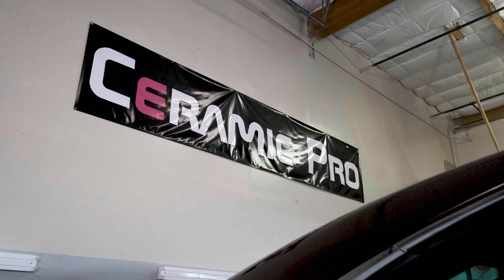Auto Lounge | Ceramic Pro | Endless Projects | Nat's Supercharged LS460L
Follow the process as the guys at Auto Lounge coat Nat's Supercharged LS460L with Ceramic Pro paint protection.